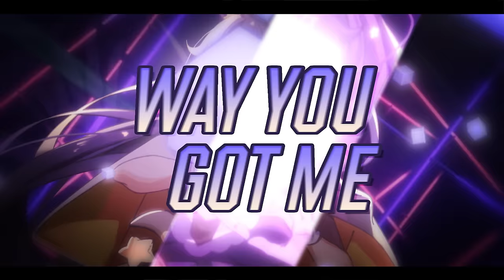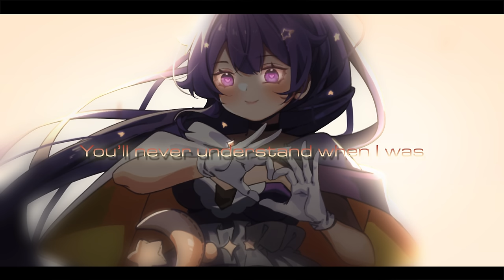【 BOOST 】Lock and Key (streaming vtubers musicvideo )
This is the original musicvideo featuring our vtubers.

★ Visit BOOST on X (Twitter): @Boost_en

Each vtuber is streaming on Twitch and X.

★ SumaSahono
★ AriaNight

Vtuber streaming tags
BOOST tags
Content tags

VIDEO DESCRIPTION CREDIT

Written By: Johnny R, monii
Produced By: Lambchopper
Lyrics By: monii
Mixed & Mastered By: Johnny R
MM: Raina Illune (@raina_illune on X)
Illust: Daikazoku63: (@daikazoku63 on X)